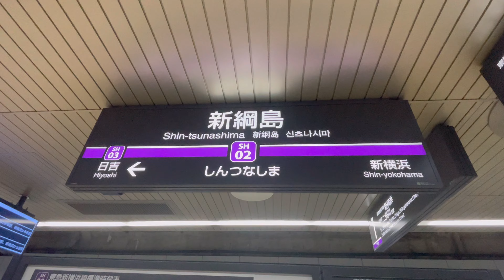【響く警笛＆メロディー】東急新横浜線 新綱島駅 発着＆通過シーン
東急新横浜線 新綱島駅の発着シーンを撮影しました。

新綱島駅は2023年3月のダイヤ改正で東急と相鉄の直通運転開始に伴い、開業した新しい駅になります。

駅には2023年現在、東急、相鉄、東京メトロ(目黒線系統)、都営地下鉄、埼玉高速鉄道の5社の車両が直通運転を行っています。

日吉方面は、東急目黒線に直通する列車が主体となっており、東急東横線に直通する列車も少数ながら運行されています。相鉄車は東武鉄道には乗り入れません。

新横浜方面は海老名行きと、相鉄いずみ野線に直通する湘南台行き、東急線内で完結する新横浜行きがあります。相鉄線に乗り入れるのは現状、相鉄車or東急車となっており、東京メトロ、都営地下鉄、埼玉高速鉄道の車両は新横浜止まりになります。

ーーーーーーーーーーーーーーーーーーーーーーーーーーーーーーーーーーーーーーーーーーーーーーーーーーーー

I took a picture of arrival and departure scenes at Shin-Tsunashima station on the Tokyu Shin-Yokohama line.

Shin-Tsunashima Station will be a new station that opened with the start of direct operation between Tokyu and Sotetsu in March 2023 when the timetable was revised.

As of 2023, the trains of five companies, Tokyu, Sotetsu, Tokyo Metro (Meguro Line system), Toei Subway, and Saitama Rapid Transit, are in direct operation at the station.

In the Hiyoshi area, most trains run directly to the Tokyu Meguro Line, and a small number of trains run directly to the Tokyu Toyoko Line. Sotetsu trains do not run on Tobu Railway.

In the direction of Shin-Yokohama, there are trains bound for Ebina, trains bound for Shonandai that connect directly to the Sotetsu Izumino Line, and trains bound for Shin-Yokohama that run only within the Tokyu Line. Currently, only Sotetsu trains or Tokyu trains enter the Sotetsu line, and Tokyo Metro, Toei Subway, and Saitama Railway trains finish at Shin-Yokohama.